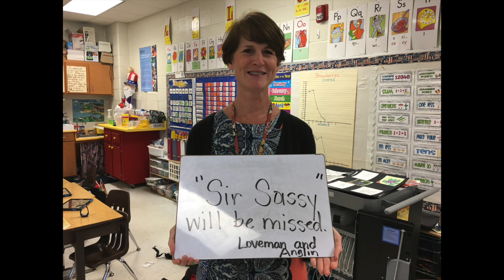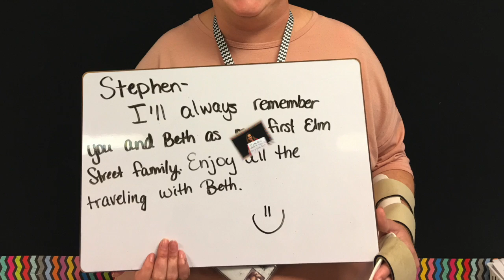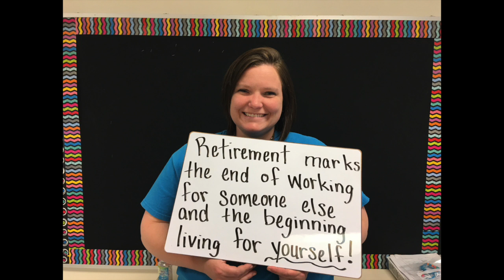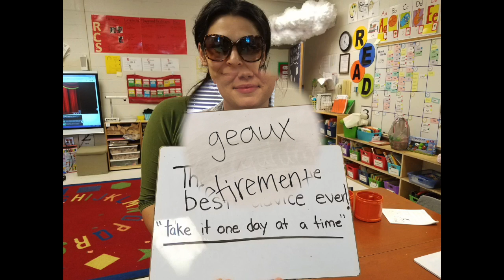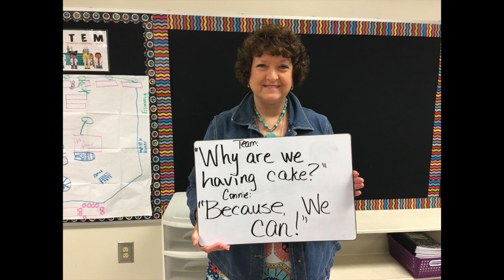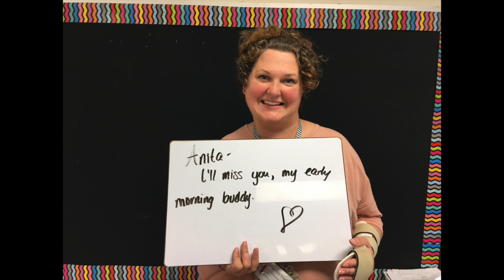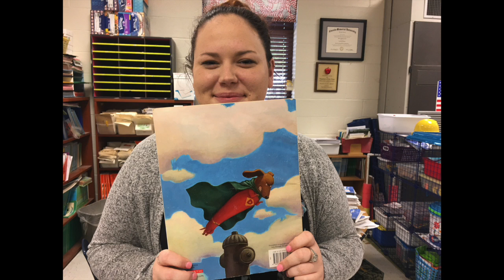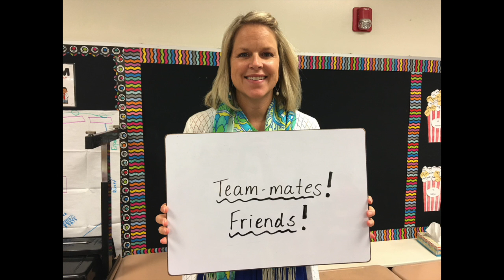Retirement 2017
Elm Street's Retirement Video 2017